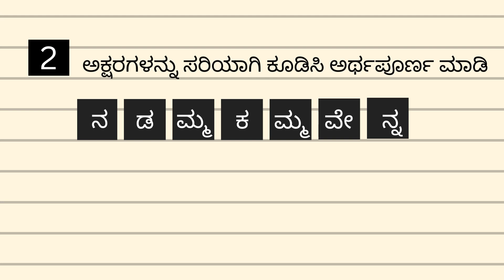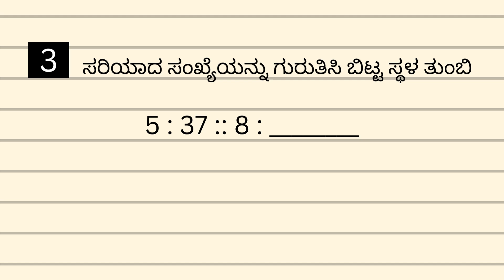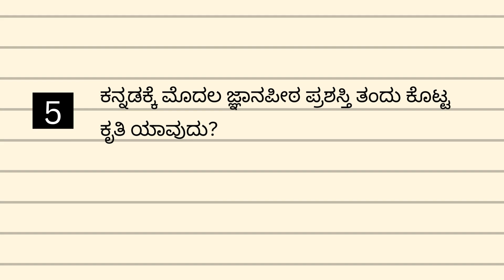Kannada quiz | ಸಾಮಾನ್ಯ ಜ್ಞಾನ ರಸಪ್ರಶ್ನೆ | General knowledge quiz in kannada | Part - 1